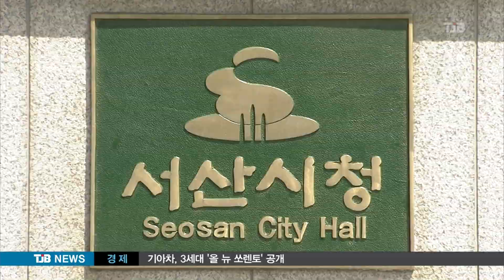- TJB 뉴스 - 서산 세계테마파크 조성 '급물살'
세계 50여개국 문화를 한 눈에 볼 수 있는 테마파크가 서산에 조성될 것으로 보입니다.

프란치스코 교황 방문을 계기로 해외사업자가 적극적인 의지를 보이면서 사업 추진이 급물살을 타고 있습니다.
김건교 기잡니다.

[기자]
세계 50여개국의 역사와 문화.예술을 한 자리에서 체험할 수 있는 테마파크를 조성하겠다는 서산시의 구상이 교황 방문을 계기로
영글고 있습니다.

건설과 리조트 전문업체인 호주 티타늄사 칼루 대표가 교황 방문 행사장을 찾아서 조기 사업추진 의지를 내비췄습니다.

내년 대산항 국제여객선 취항에 따른 중국과의
접근성, 해미읍성과 해미성지 등 지역
관광자원과의 연계관광 유인 가능성 등 사업 타당성에 크게 공감한 겁니다.

▶▶ 인터뷰 : Carlo Salvato / 호주 티타늄사 대표
 - "대산항과 국제여객터미널이 한중간 관문으로 성장할 것으로 본다. 사업상 매우 매력적이라고 판단해서 테마파크 조성사업을 서산시에 추진중이다"

호주 사업자측은 특히 행정 절차만 마무리되면 모두 1억달러를 투자해 3년안에 테마파크 조성과 호텔 건립을 매듭짓겠다고
밝혔습니다.

서산시는 고북면 정자리 일원 80만제곱미터의
시유지를 예정부지로 확보한 이후
가장 큰 걸림돌이 돼왔던 민자유치 문제가
해결된 만큼 사업 추진에 가속이 붙을
것으로 보고 있습니다.

▶ 인터뷰 : 이완섭 / 서산시장

특히 지역의 숙원이던 특급 관광호텔 유치까지
한꺼번에 풀릴 전망이 높아지면서
조만간 사업자측과 투자양해각서 체결을 추진하는 등 빠른 속도로 사업을 구체화시켜 나간다는방침입니다.

▶ 스탠딩 : 김건교 / 기자
 - "서산시는 고북면 일원에 조성될 테마파크와 교황이 다녀간 해미읍성.성지, 지역관광자원을 연계해 세계적인 관광명소로 가꿔나간다는 계획입니다. TJB뉴스 김건교입니다."